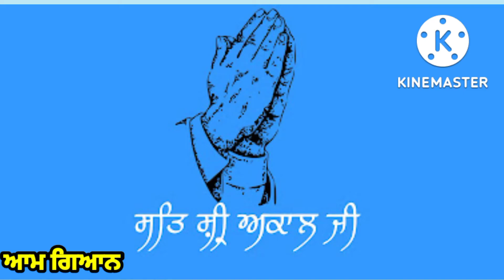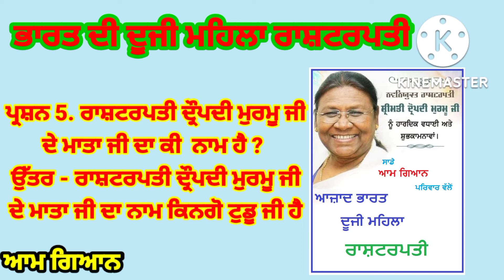ਰਾਸ਼ਟਰਪਤੀ ਦ੍ਰੋਪਦੀ ਮੁਰਮੂ ਜੀ ਬਾਰੇਜਾਣਕਾਰੀabout President Draupadi Murmu ji in punjabi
ਪ੍ਰਸ਼ਨ 1. ਭਾਰਤ ਦੀ 15ਵੀਂ ਰਾਸ਼ਟਰਪਤੀ ਕੌਣ ਹੈ ?
ਉੱਤਰ  - ਦ੍ਰੌਪਦੀ ਮੁਰਮੂ ਜੀ ਭਾਰਤ ਦੀ 15ਵੀਂ ਰਾਸ਼ਟਰਪਤੀ ਹਨ।
ਪ੍ਰਸ਼ਨ 2. ਦ੍ਰੌਪਦੀ ਮੁਰਮੂ ਜੀ ਨੇ ਰਾਸ਼ਟਰਪਤੀ ਪਦ ਦੀ ਸਹੁੰ ਕਦੋਂ ਚੁੱਕੀ ?
ਉੱਤਰ - ਦ੍ਰੌਪਦੀ ਮੁਰਮੂ ਜੀ ਨੇ ਰਾਸ਼ਟਰਪਤੀ ਪਦ ਦੀ ਸਹੁੰ 25 ਜੁਲਾਈ 2022 ਨੂੰ ਚੁੱਕੀ ।
ਪ੍ਰਸ਼ਨ 3. ਰਾਸ਼ਟਰਪਤੀ ਦ੍ਰੌਪਦੀ ਮੁਰਮੂ ਜੀ ਦਾ ਜਨਮ ਕਦੋਂ ਹੋਇਆ ?
ਉੱਤਰ - ਰਾਸ਼ਟਰਪਤੀ ਦ੍ਰੌਪਦੀ ਮੁਰਮੂ ਜੀ ਦਾ ਜਨਮ 20 ਜੂਨ 1958 ਈ: ਨੂੰ ਹੋਇਆ ।
ਪ੍ਰਸ਼ਨ 4. ਰਾਸ਼ਟਰਪਤੀ ਦ੍ਰੌਪਦੀ ਮੁਰਮੂ ਜੀ ਦੇ ਪਿਤਾ ਜੀ ਦਾ ਕੀ ਨਾਮ ਹੈ ?
ਉੱਤਰ - ਰਾਸ਼ਟਰਪਤੀ ਦ੍ਰੌਪਦੀ ਮੁਰਮੂ ਜੀ ਦੇ ਪਿਤਾ ਜੀ ਦਾ ਨਾਮ ਬਿਰੰਚੀ ਨਾਰਾਇਣ ਟੁਡੂ ਹੈ।
ਪ੍ਰਸ਼ਨ 5. ਰਾਸ਼ਟਰਪਤੀ ਦ੍ਰੌਪਦੀ ਮੁਰਮੂ ਜੀ ਦੇ ਮਾਤਾ ਜੀ ਦਾ ਕੀ  ਨਾਮ ਹੈ ?
ਉੱਤਰ - ਰਾਸ਼ਟਰਪਤੀ ਦ੍ਰੌਪਦੀ ਮੁਰਮੂ ਜੀ ਦੇ ਮਾਤਾ ਜੀ ਦਾ ਨਾਮ ਕਿਨਗੋ ਟੁਡੂ ਜੀ ਹੈ।

 ਸੰਬੰਧਤ ਵਿਸ਼ੇ
Draupadi Murmu ਨੇ ਰਾਸ਼ਟਰਪਤੀ ਅਹੁਦੇ ਲਈ ਚੁੱਕੀ ਸਹੁੰ
Droupadi Murmu ਚੁਣੇ ਗਏ ਦੇਸ਼ ਦੇ 15ਵੇਂ ਰਾਸ਼ਟਰਪਤੀ
Draupadi Murmu: ਭਾਰਤ ਦੀ ਰਾਸ਼ਟਰਪਤੀ ਦੀ ਚੋਣ ਜਿੱਤਣ ਵਾਲੀ ਦ੍ਰੌਪਦੀ ਮੁਰਮੂ ਦਾ ਪਿੰਡ ਕਿਸ ਹਾਲ ਵਿੱਚ
Droupadi Murmu ਦੇਸ਼ ਦੇ ਪਹਿਲੇ ਆਦਿਵਾਸੀ ਰਾਸ਼ਟਰਪਤੀ ਬਣੇ
Draupadi Murmu: ਕਲਰਕ ਤੋਂ ਰਾਸ਼ਟਰਪਤੀ ਅਹੁਦੇ ਦੀ ਉਮੀਦਵਾਰ ਬਣੀ ਔਰਤ ਦਾ ਪਿਛੋਕੜ
Draupadi Murmu: ਭਾਰਤ ਦੀ ਪਹਿਲੀ ਮਹਿਲਾ ਆਦਿਵਾਸੀ ਰਾਸ਼ਟਰਪਤੀ ਦੇ ਪਿੰਡ ਵਿੱਚ ਜਸ਼ਨ ਦਾ ਮਾਹੌਲ 𝐏𝐔𝐍𝐉𝐀𝐁𝐈
Droupadi Murmu ਬਣੀ India ਦੀ ਦੂਜੀ ਮਹਿਲਾ President | India ਦੇ 15ਵੇਂ President ਵਜੋਂ ਚੁੱਕੀ ਸਹੁੰ
ਨਵੀਂ ਰਾਸ਼ਟਰਪਤੀ ਦਰੋਪਤੀ ਮੁਰਮੂ ਦੇ ਰੂਬਰੂ
President-elect Droupadi Murmu takes oath as the 15th President of India
President Droupadi Murmu inspects the Guard of honour
President Droupadi Murmu pays tribute to Her Majesty Queen Elizabeth

ਦੇ ਬਾਰੇ ਜਰੂਰੀ ਜਾਣਕਾਰੀ, ਆਮ ਗਿਆਨ ਯੂ ਟਿਊਬ ਚੈਨਲ, all information in punjabi Language,
Punjab Gk For Punjab Police Bhrti 2023
Punjab Gk Questions for Punjab police exam

Punjab Gk For Fireman Exam
Punjab Gk Questions Fireman
Punjab Gk For Patwari exam 2023
Punjab Gk For Punjab Police
Punjab Gk For fireman exam 2023
Fireman Exam Punjab Gk Questions
Punjab Gk MCQs For Punjab Patwari
Punjab Gk MCQs For Fireman Exam
Punjab Gk Questions and answers
Punjab History For Fireman Exam
Fireman Punjab Gk Questions
Punjab Patwari Punjab Gk Questions
Punjab Patwari Punjab Gk MCQs